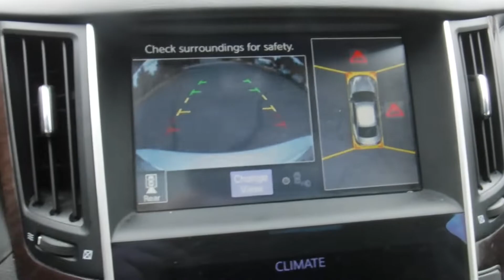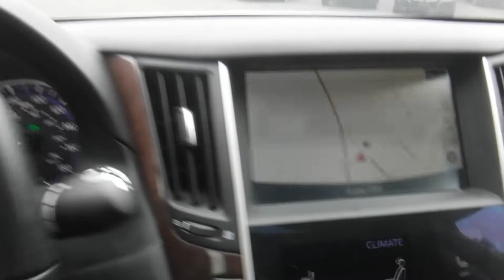2014 Infiniti Q50 Hybrid Premium; Hybrid Sport